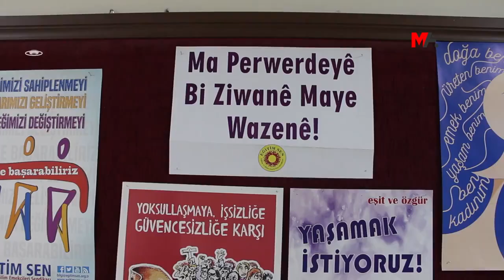BI MILYONAN XWENDEKAR DÊ NEKARIN BI ZIMANÊ DAYIKÊ PERWERDE BIBIN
Bi milyonan zarok dê nekarin di sala nû ya perwerde û fêrkirinê de bi zimanê dayikê perwerde bibin. Hevserokê Şaxa Hejmar 1 a Egîtîm Senê ya Amedê Faruk Ercan wiha got: “Perwerdeya bi zimanê dayikê mafê jiyanê ye.”